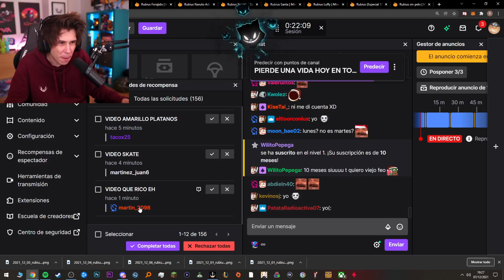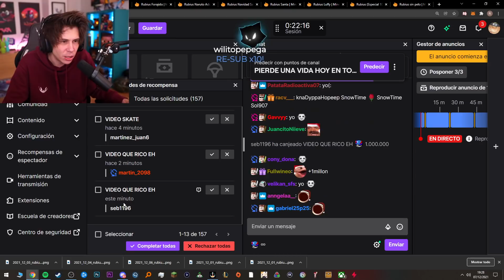Seguidor Gasto 1M De Puntos en Esto...😱😨